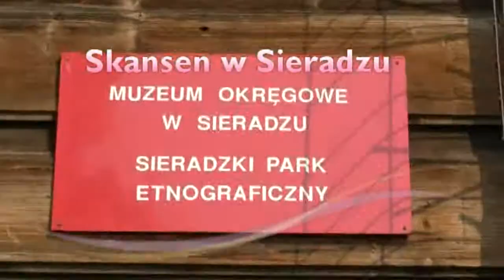OUTW w skansenie w Sieradzu.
Ostrów Wlkp.Ostrowski Uniwersytet Trzeciego Wieku. Grupa turystyczno - ekologiczna Ostrowskiego Uniwersytetu Trzeciego Wieku zwiedza skansen w Sieradzu.